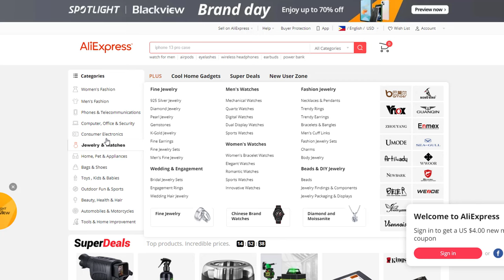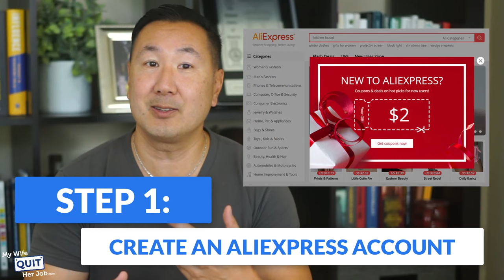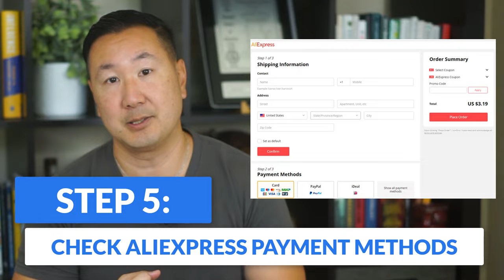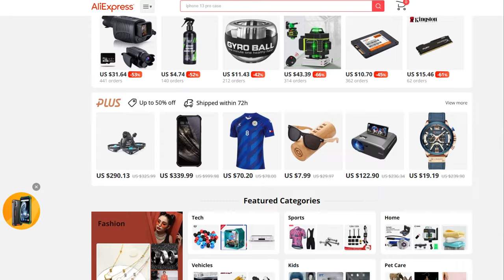Buying From AliExpress is NOT Safe (Unless You Do This)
AliExpress has a bad reputation for carrying cheap, worthless junk. So a common question I get asked is whether buying from AliExpress is worth it and whether is AliExpress safe?

In this video, I will teach you how to buy from AliExpress safely without getting ripped off.

0:00 Intro
0:42 What is AliExpress?
1:11 Alibaba Vs AliExpress
1:24 How Alibaba Works
2:31 How AliExpress Works
3:31 Alibaba vs AliExpress Summary
3:56 Is AliExpress Safe?
5:05 Is AliExpress Legit?
6:05 Is It Safe To Buy Electronics On AliExpress
6:26 How To Buy From AliExpress Safely Without Getting Ripped Off
6:33 Step 1: Create An AliExpress Account
6:48 Step 2: Go Shopping
7:48 Step 3: Check The Trademark Database
8:24 Step 4: Check AliExpress Delivery Times
9:16 Step 5: Check AliExpress Payment Methods
9:51 Step 6: Check Your AliExpress Order Right Away
10:31 Conclusion